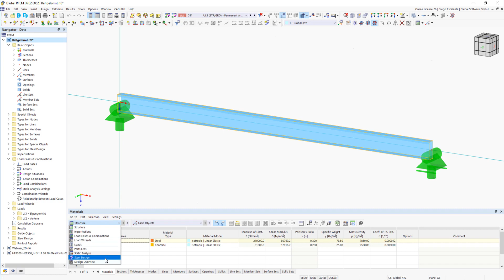Posouzení ocelových prutů tvarovaných za studena podle EN 1993-1-3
Potřebujete posoudit průřezy ocelových prutů tvarovaných za studena podle EN 1993-1-3?
Jak pro profily tvarované za studena z databáze průřezů, tak pro obecné (neděrované) za studena tvarované profily zadané v RSECTION vám náš program pomůže stanovit účinný průřez se zohledněním lokálního a distorzního boulení. Provést zde lze také posouzení průřezu podle EN 1993-1-3, 6.1.6. Přitom se zohlední vnitřní síly z výpočtu s vázaným kroucením (7 stupňů volnosti) v posouzení srovnávacího napětí.